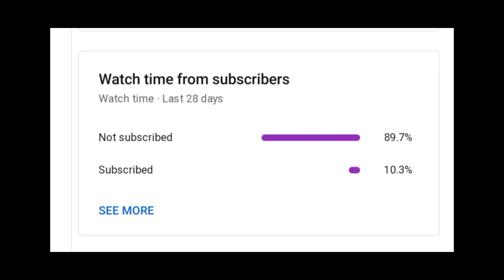TOWNHALL 15 NEW UPDATES CONFIRMED || Clash Of Clans Townhall 15 Update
So Guy's Finally the wait is now over and supercell revealed the New Update (Townhall 15 - Magic Update).

In this video you'll get all the new updates and leaks of Upcoming Townhall 15 update

0:13 (SUPERCELL NEWS)
1:00 (Townhall 15 Transformation)
1:23 (New Troop)
1:53 (New Troop Demo)
2:20 (New Heroes Levels)
3:06 (New Defense Levels)
4:08 (New Walls Level)
4:56 (New Level of Army Camp)
5:35 (New Level of Troops)
6:00 (New level of buildings)
7:00 (Please Subscribe)

coc
clash of clans
th15
town hall 15
town hall 15 update clash of clans
th15 new troop
th15 new hero
th15 base
th15 coc